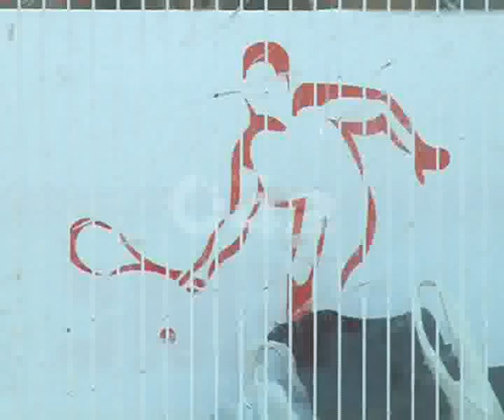Pak Squash Federation Girls Tournament Training Camp Pkg By Amir Raza City42